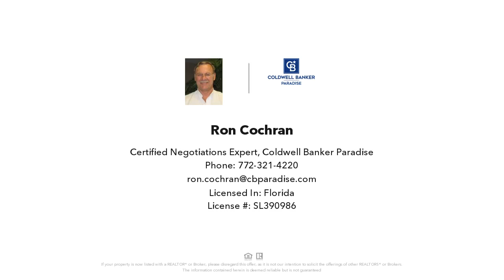2165 14th Avenue SW, Vero Beach, FL Presented by Ron Cochran.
Contact Ron Cochran for more information.

UNDER CONSTRUCTION - READY APPROX LATE JUNE   3 BR, 2BA, 2 car garage concrete block home with front and back porches.  Stainless Steel Appliances, granite kitchen counter tops, impact windows.  Close to ocean, river, shopping, restaurants and more. PICTURES ARE OF SIMILAR HOME.  ROOM SIZES APPROXIMATE